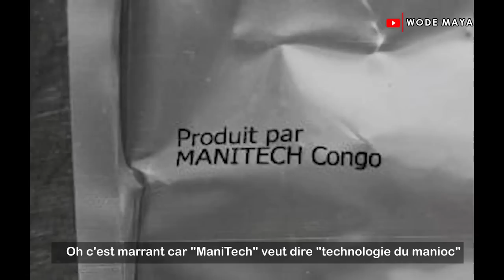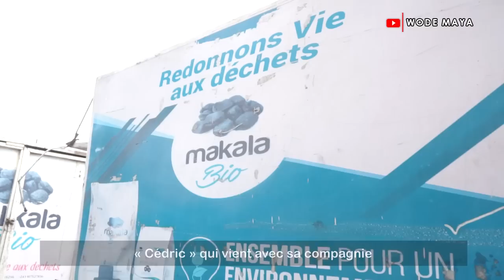How She Founded The Biggest Jam Company In Congo!